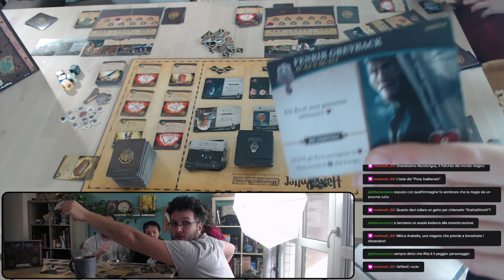Harry Potter: Hogwarts Battle [board game] Base + espansioni